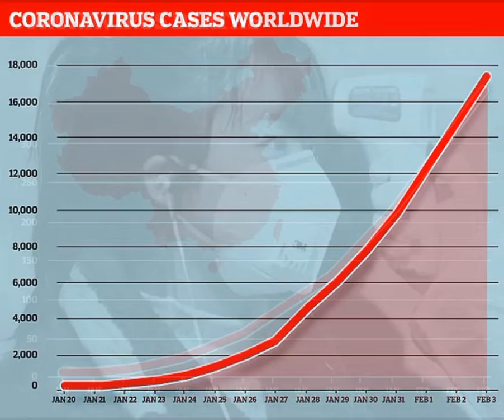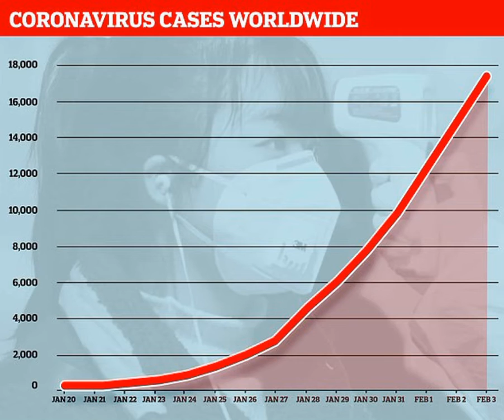China's coronavirus DID come from bats Scientists reveal the virus is 96% identical to one found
Scientists reveal the virus is 96% identical to one found in the animals and is almost the same as SARS as global death toll hits 362